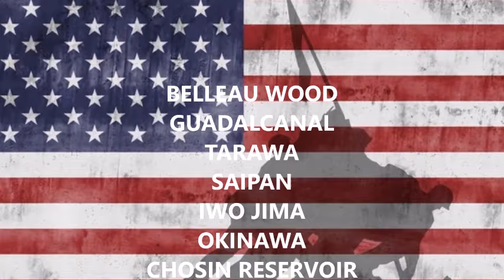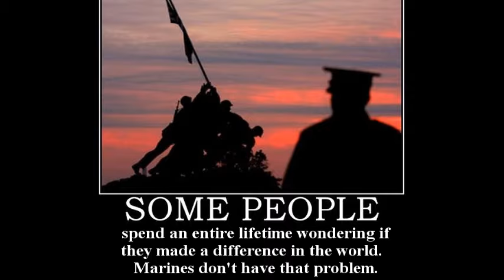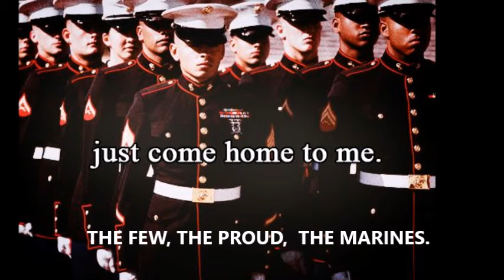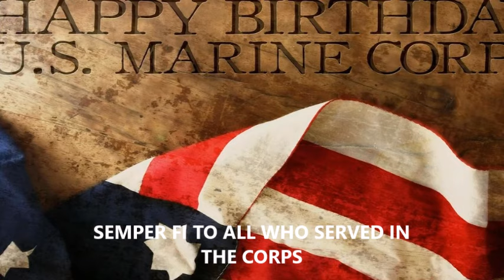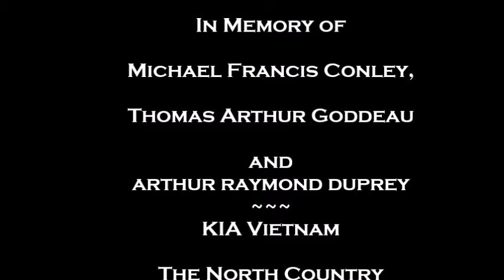Hallelujah - Marine Corps Birthday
A Tribute to the United States Marine Corps